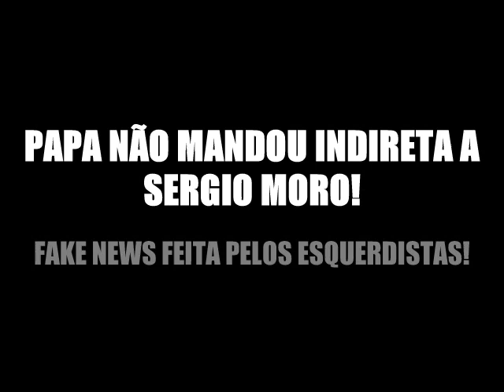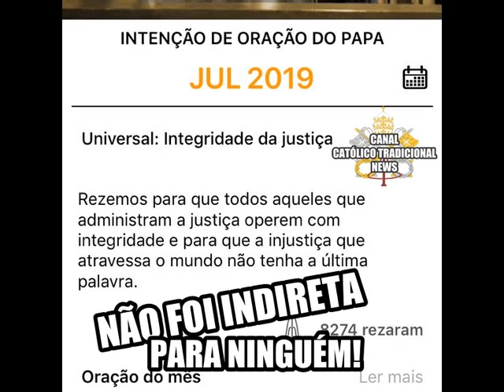PAPA NÃO FEZ INDIRETA A SERGIO MORO! FAKE NEWS DA ESQUERDA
PAPA NÃO MANDOU INDIRETA A SERGIO MORO!
Parem de cair em Fake News feita pela esquerda!
VOCÊ ESQUERDISTA QUE CRIA MENTIRAS SOBRE O PAPA ESTÁ EM PECADO GRAVÍSSIMO!  SE CONVERTA!